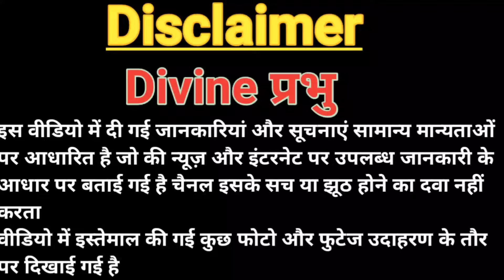[🕉️] इस मंदिर में घुसते ही मर्द बन जाते हैं औरत, यकीन करना मुश्किल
हमारे देश में मंदिरों को लेकर तरह-तरह की मान्यताएं हैं और उनका पूरी श्रद्धा के साथ अनुसरण भी किया जाता है। हमारे देश में ऐसे कई मंदिर हैं, जहां महिलाओं की प्रवेश-पाबंदी को लेकर चर्चाओं में रहती है, लेकिन कुछ ऐसे भी मंदिर हैं जहां पुरुषों के प्रवेश पर भी पाबंदी है।
वहीं, केरल में एक ऐसा प्रचीन मंदिर है जहां पूजा के लिए पुरुष श्रद्धालुओं को विशेष तैयारी करनी पड़ती है। यहां एक बेहद अनोखी परंपरा का निर्वहन किया जाता है। इसके बाद ही उन्हें मंदिर में प्रवेश करने व पूजा करने की अनुमति दी जाती है।
हिंदू धर्म मान्यताओं के अनुसार, मंदिरों में पूजा-अर्चना करने के अलग-अलग नियम कायदे बनाए गए हैं। केरल के कोल्लम जिले के कोट्टनकुलंगरा श्रीदेवी मंदिर में पूजा करने से पहले पुरुष श्रद्धालुओं को महिलाओं की तरह सोलह शृंगार करना जरूरी है। तब ही वे मंदिर में प्रवेश पा सकते हैं।

इस मंदिर में जाने वाला हर ‘पुरुष’ बन जाता है ‘स्त्री’, जानिए कैसे
Every 'man' who goes to this temple becomes 'woman', know how
is mandir mein jaane vaala har ‘purush’ ban jaata hai ‘stree’, jaanie kaise
Divine Prabhu